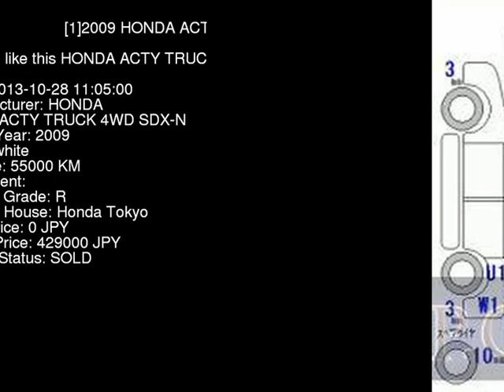2009 HONDA ACTY TRUCK 4WD_SDX-N HA7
the Authority on JDMs since 2007!  . Details on this car from auction in Japan